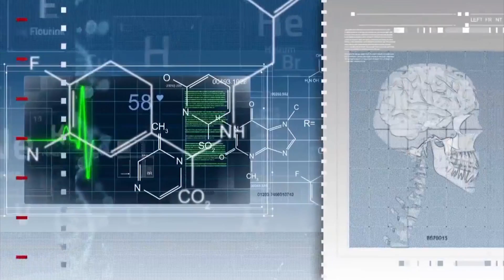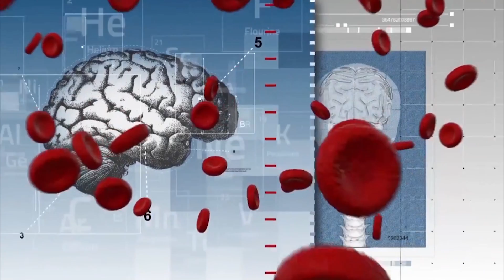HOW NEUROFEEDBACK HELPS WITH MOOD CHANGES By Dr. Elena Eustache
Dr. Elena Eustache explains the dangers of unbalanced mood swings. Neurofeedback helps having healthy emotional reactions to various situations and promotes fast return to stable state of mind.